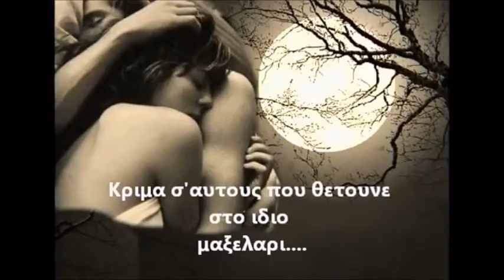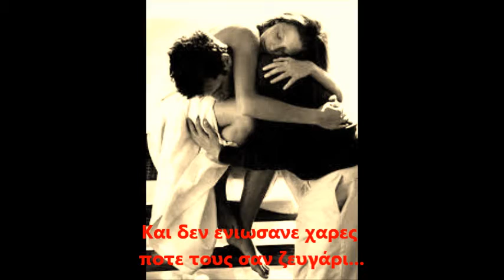ΚΡΙΜΑ Σ'ΑΥΤΟΥΣ ΜΑΝΩΛΗΣ ΚΟΝΤΑΡΟΣ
ΜΟΥΣΙΚΗ: ΜΑΝΩΛΗΣ ΚΥΔΩΝΑΚΗΣ
ΣΤΙΧΟΙ: ΜΥΡΩΝ ΣΠΙΘΑΚΗΣ-ΜΑΝΩΛΗΣ ΚΥΔΩΝΑΚΗΣ